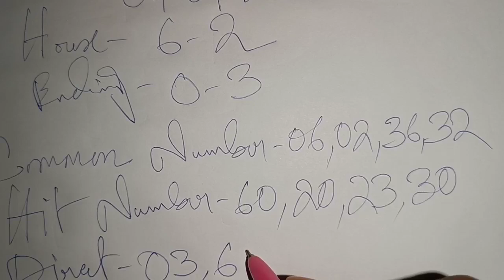Khasi Hills Archery Sports Institute 04/09/2023